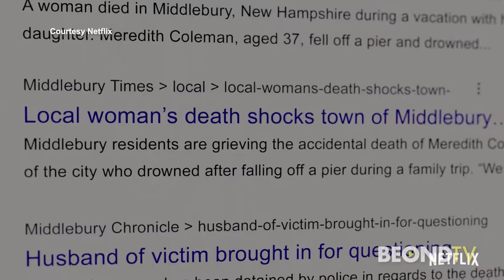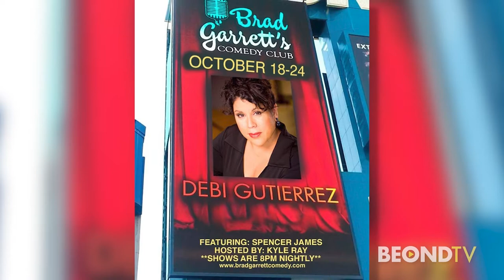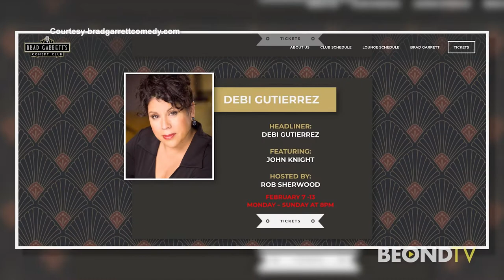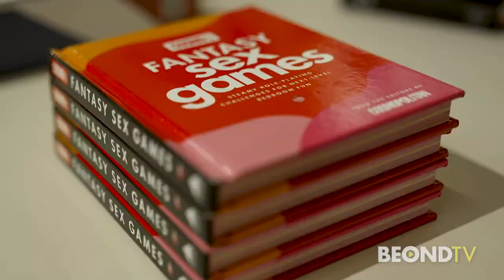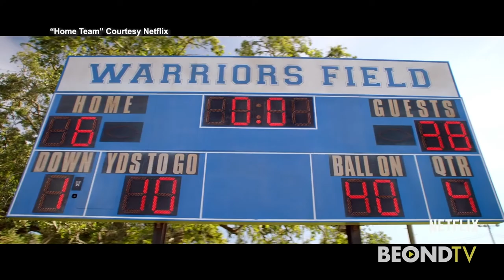"Lights, Camera, Vegas! with Rachel Smith" Episode 13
2/4/22

In this episode:

Kristen Bell, Michael Ealy and Tom Riley talk their hit suspense thriller on Netflix "The Woman in the House Across from the Girl in the Window".

Johnny Knoxville and Steve O are back in "Jacakss Forever"

Comedian Debi Gutierrez is headlining in Vegas and cracking us up with "Sister Wives" jokes

Plus Kevin James and Taylor Lautner are the "Home Team" and making a "Twilight" connection.

More "Lights, Camera, Vegas! with Rachel Smith" on beond.tv or download our BEONDTV Roku or Amazon FireTV apps for free on your smart TV.